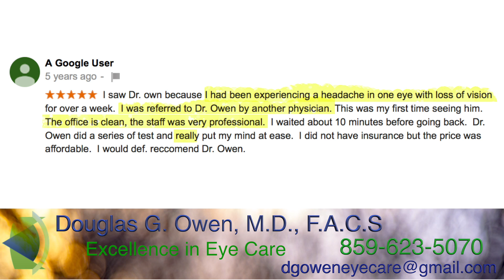Douglas G Owen Reviews - Richmond KY Eye Care Reviews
Real Reviews For Douglas G Owen

Below are the highlighted videos in this video:

A Google User
5 Stars
I saw Dr. own because I had been experiencing a headache in one eye with loss of vision for over a week.  I was referred to Dr. Owen by another physician. This was my first time seeing him.  The office is clean, the staff was very professional.  I waited about 10 minutes before going back.  Dr. Owen did a series of test and really put my mind at ease.  I did not have insurance but the price was affordable.  I would def. reccomend Dr. Owen.

Tracy Fox
5 Stars